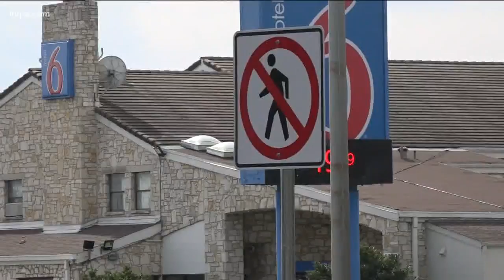TxDOT launches initiative to keep pedestrians off I-35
If you're driving on I-35, you may notice some new signs on the highway. STORY